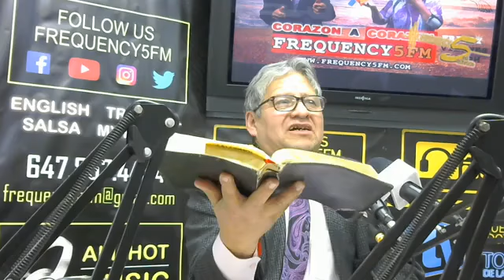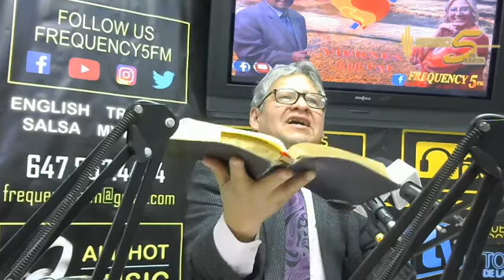CORAZON A CORAZON